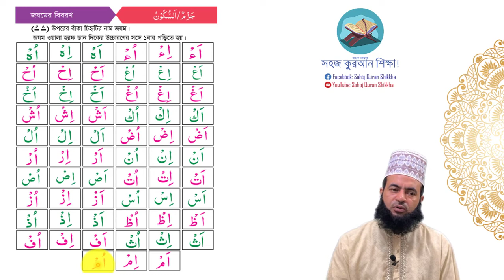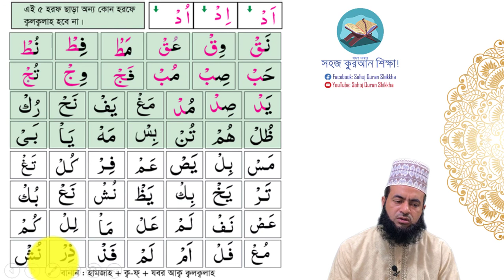Class 16 | ক্বলক্বলা | Kolkola | Sohoj Quran Shikkha by Md Mosharraf Hossain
ক্বলক্বলা | Kolkola | Sohoj Quran Shikkha by Md Mosharraf Hossain
🔷 সহজ কুরআন শিক্ষা চ্যানেলের ভিডিও শেয়ারের মাধ্যমে আপনি সারাজীবন সাদকায়ে জারিয়ার সওয়াব পেতে থাকবেন ইনশাআল্লাহ্‌! তাই এখুনি ভিডিওটি শেয়ার করুন!

🔷By this channel "Sohoj Quran Shikkha" one can read and write the Quran easily. Sohoj Quran Shikkha is in the Bengali language.

🔷Sohoj Quran Shikkha is the easiest channel to recite and write the Quran easily and perfectly.

🔷Like our Facebook page to get the regular updates regarding this channel "Sohoj Quran Shikkha"

📱 Name of trainer: Md Mosharraf Hossain